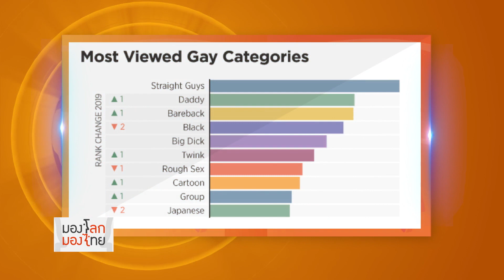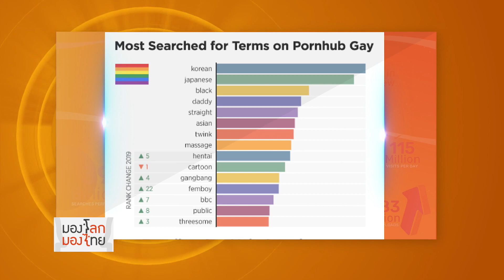มองโลก มองไทย - หนังโป๊ กับ สังคมวิทยา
รายการ มองโลก มองไทย ประจำวันที่ 29 มีนาคม 2563

ในแต่ละปีนั้นมีคนมากมาย รวมทั้งนักสังคมวิทยานักมานุษยวิทยาที่รอดูสถิติประจำปีที่ Pornhub จะเปิดเผยออกมา เพื่อนำเทรนด์นี้มาดูรสนิยมที่สะท้อนค่านิยมทางสังคมที่คนส่วนใหญ่มักไม่บอกออกมา